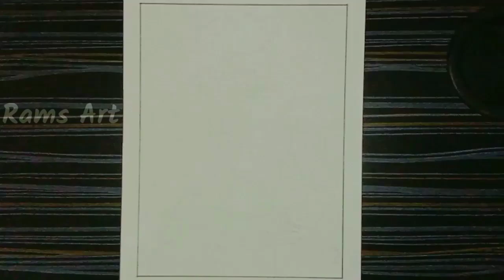Beast Thalapathy Vijay Drawing / Beast second look poster Drawing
Hello Everyone,
              Let's see Beast Thalapathy Vijay drawing in this video !!
Beast second look poster Drawing.

Music Info: Epic Fantasy by RomanSenykMusic.

I hope you were enjoyed my video.